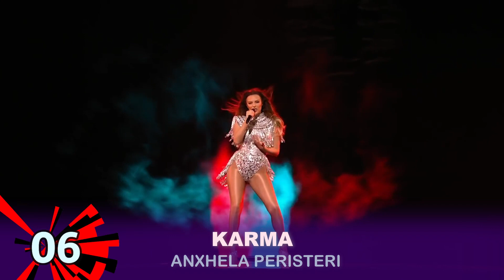MY TOP 39 Eurovsion 2021 (After Rehearsals)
All songs:

Albania: Anxhela Peristeri- Karma
Australia: Montaigne - Technicolour
Austria: Vincent Bueno - Amen
Azerbaijan: Efendi - Mata Hari
Belgium: Hooverphonic - The Wrong Place
Bulgaria: Victoria - Growing Up Is Getting Old
Croatia: Albina - Tick-Tock
Cyprus: Elena Tsagrinou- El Diablo
Czech Republic: Benny Cristo – Omaga
Denmark: Fyr & Flamme – Øve os på hinanden
Estonia: Uku Suviste - The Lucky One
Finland: Blind Channel - Dark Side
France: Barbara Pravi - Voilà
Georgia: Tornike Kipiani - You
Germany: Jendrik - I Don't Feel Hate
Greece: Stefania - Last Dance
Israel: Eden Alene - Set Me Free
Italy: Maneskin - Zitti E Buoni
Latvia: Samanta Tīna- The Moon is Rising
Lithuania: The Roop – Discoteque
Malta: Destiny - Je Me Casse
Moldova: Natalia Gordienko - Sugar
The Netherlands: Jeangu Macrooy - Birth Of A New Age
North Macedonia: Vasil - Here I Stand
Norway:TIX - Fallen Angel
Poland: RAFAŁ - The Ride
Portugal: The Black Mamba - Love is On My Side
Romania: Roxen - Amnesia
Russia: Manizha - Russkaya Zhenschina (Russian Woman)
San Marino: Senhit - Adrenalina
Serbia: Hurricane - Loco Loco
Slovenia: Ana Soklič – Amen
Spain: Blas Canto - Voy A Quedarme
Sweden: Tusse - Voices
Switzerland: Gjon's Tears - Tout I'Univers
Ukraine: Go_a - Shum
United Kingdom: James Newman - Embers